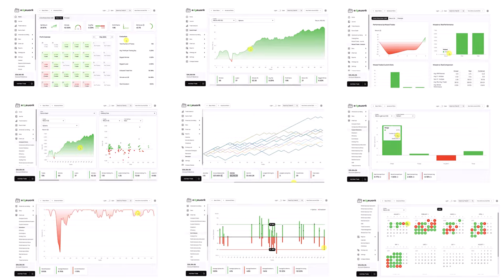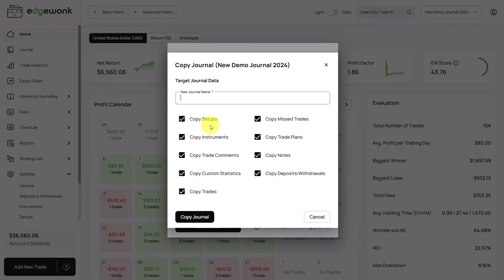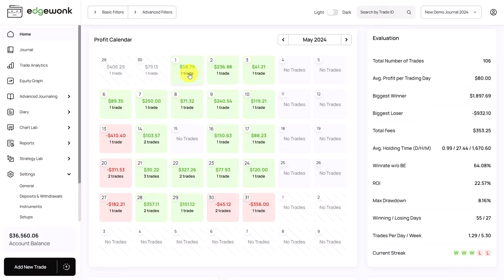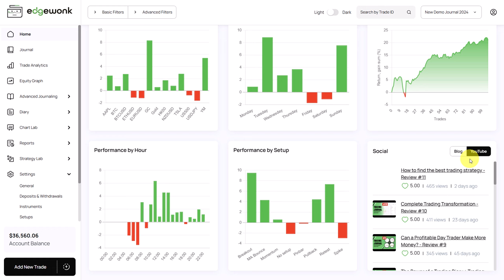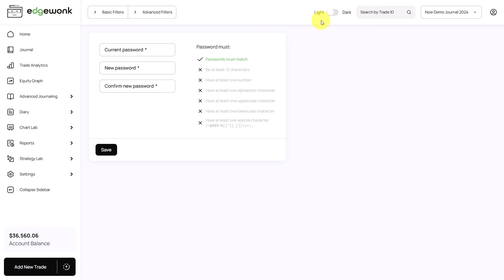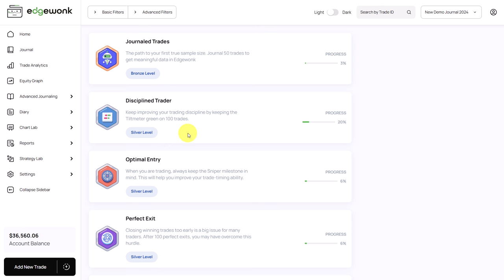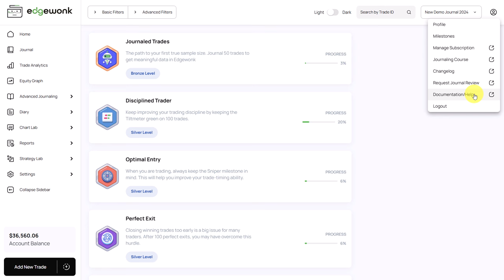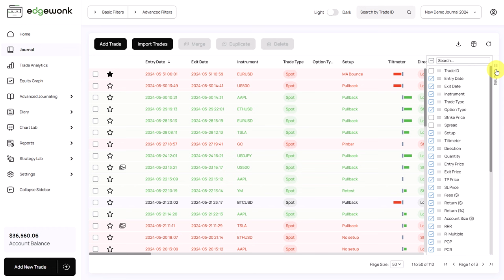Full Edgewonk Trading Journal Tour - All Features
Edgewonk is an online trading journal that allows you to easily record your past trades, learn about your trading mistakes, analyze your trading performance and optimize your behavior to improve your trading performance.

The Edgewonk trading journal offers powerful analytical tools, but also provides features that allow the trader to analyze and improve their mental trading game and work on their trading psychology.

Edgewonk is an all-in-one trading journal platform that can be used by stocks, Forex, Futures, Crypto, CFD, and commodity traders alike.

Timestamps:
0:00 Start
0:55 Home Tab
1:02 Managing Journals
1:41 Filters
1:59 Home Tab
5:29 Top Menu
5:46 Milestones
7:11 Journal
17:33 Trade Analytics
19:11 Equity Graph
23:31 Trading Plans
24:58 Missed Trades
26:53 Notebook
27:36 Sessions
29:38 Compare Graphs
30:25 Consecutive Winners
31:23 Custom Statistics
32:37 Drawdown
33:44 Exit Analysis
35:19 Holding Time
36:02 Performance by Instrument
36:24 Performance by Setup
36:44 Performance by Time
37:36 Performance Ratio
38:11 Risk Distribution
39:41 Trade Comments
40:23 Trade Management
42:32 Winrate over Time
42:50 Calendar
43:27 Monthly Reports
44:31 Chartbook
45:24 Alternative Strategies
48:06 Backtester
50:04 Simulator
52:44 Settings